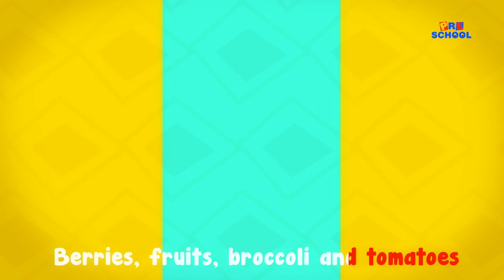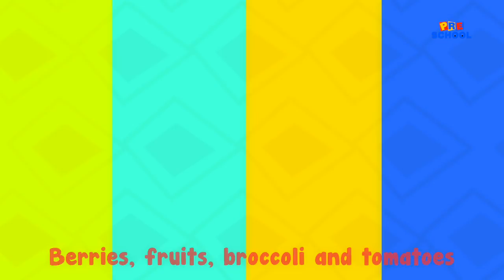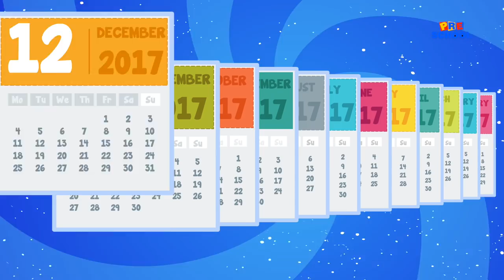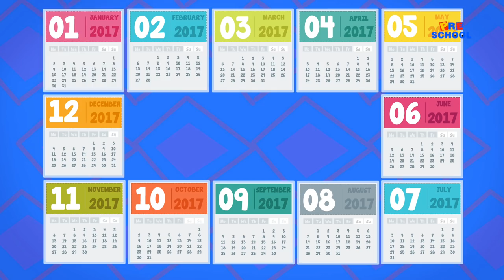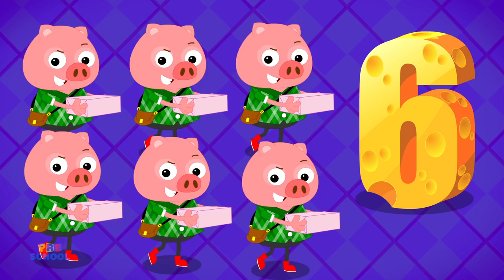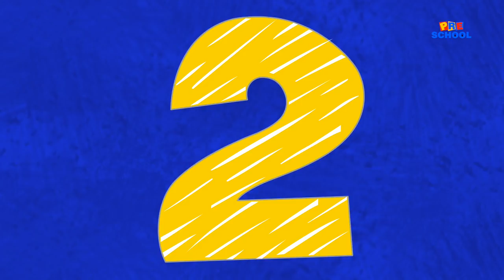Learn Fruits | Fruits Song | Nursery Rhymes | Baby Songs | Children Rhyme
Hey Kids! Welcome to the wonderful world of Kids Preschool. Today on Kids Preschool we have Learn Fruits which is a super fun nursery rhyme which all you kids can listen to and dance on! In the video above you kids will find a lot of your most favourite nursery rhymes and kids songs. So don't wait any longer kids! Simply play the video above and have fun with your friends from Kids Preschool.